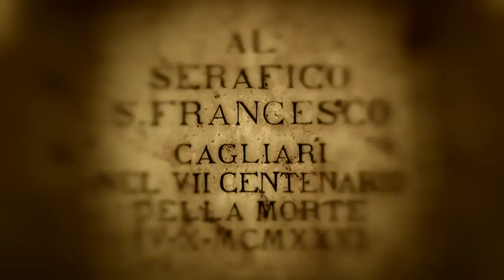Di fretta - HD stock HV30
Peace.

Test camera, done in Cagliari, Italy

Stock Canon HV30, edited with Vegas.

Paz.

Teste de câmera, feito em Cagliari, Itália
Eu espero que você goste, deixe um comentário se quiser.

Câmera Canon HV30, editado com o Vegas.